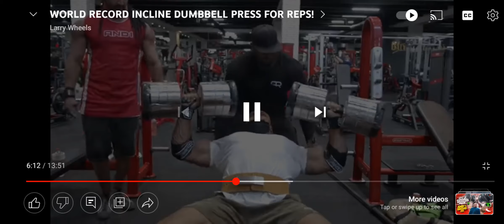changing the game!!